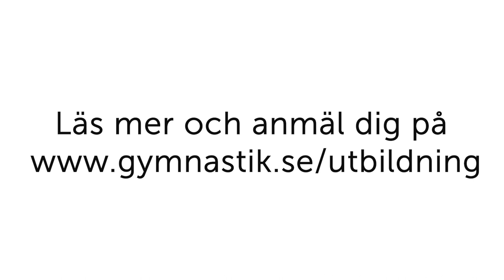Truppgymnastik (Gemensam Trailer)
Gymnastikförbundets utbildningar inom truppgymnastik.